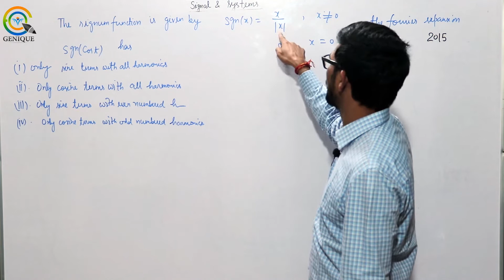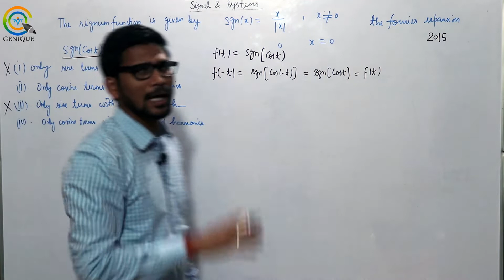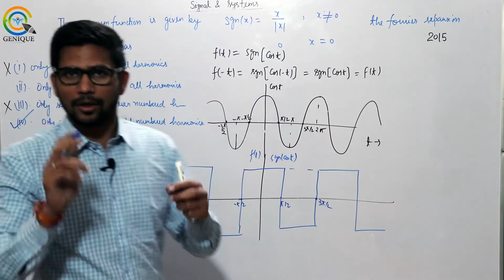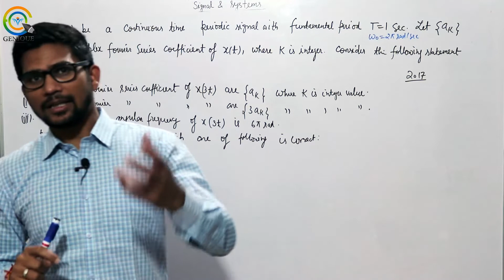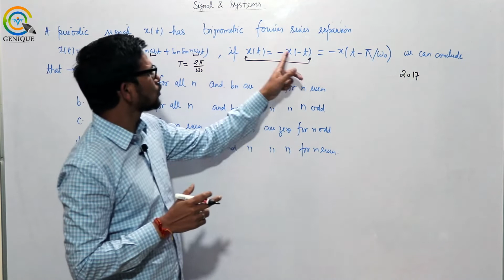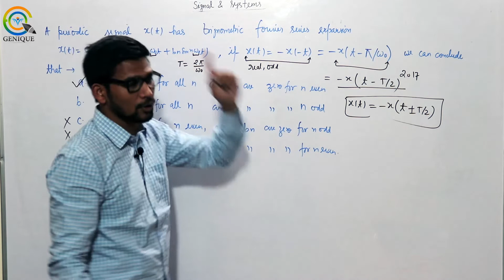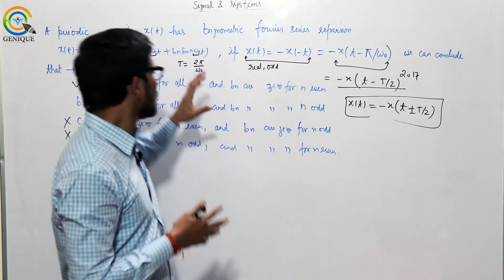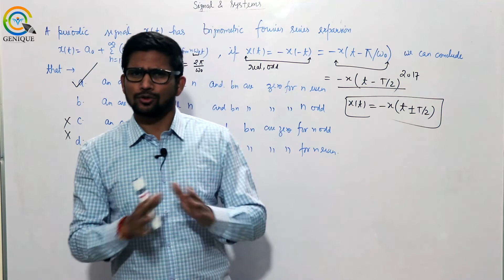Lecture 51 Concept Explanation through Question Discussion Part II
Subject : Signal & System (Crash Course)

Playlist on this channel:
1. GATE Civil & Mechanical Crash Course

2. GATE Electrical Engineering Crash Course

3. GATE Electronics Engineering Crash Course

4. GATE Instrumentation Engineering Crash Course

6. 15 Minutes with Genique Team